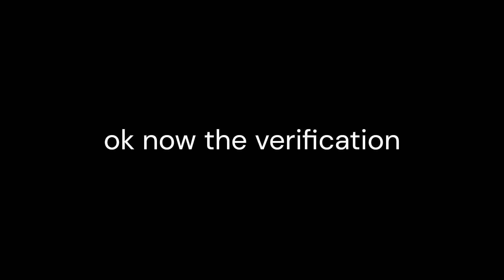Thunderzone Verified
Fun wave challenge
this is what I do when i have no internet for a day